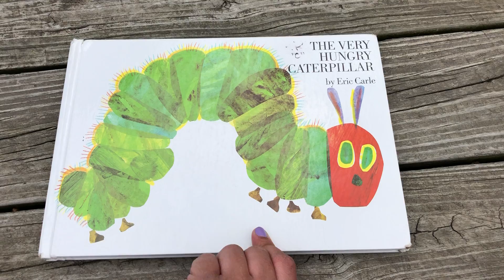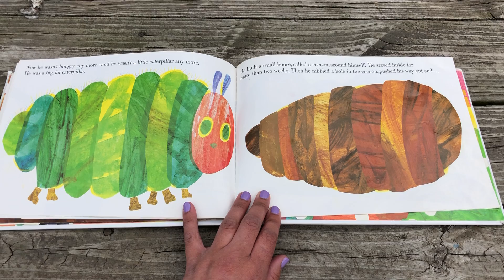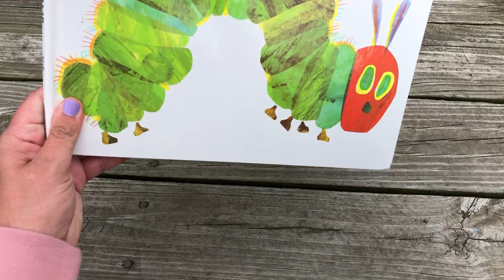The Very Hungry Caterpillar with Tilley